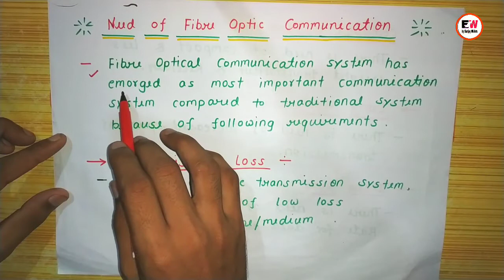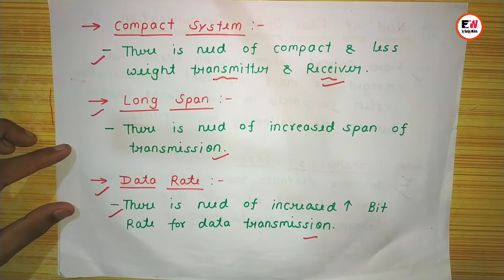Need of Optical Fiber Communication | Optical Fibre Communication | in hindi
Today's Topic :- Need of optical communication

Comment me bataye ki kis topic ka short Notes chahiye.

Special Thanks
                                  Rahul Sir
                                  Om Prakash Sir
                                  Naveen Sir
                                  Pragyan Sir